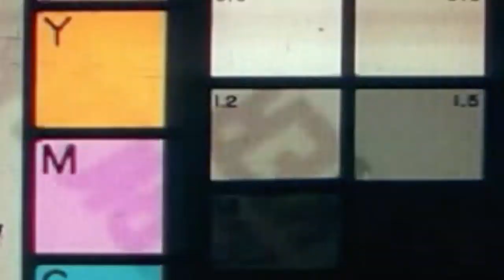Legends Look Back | How It's Made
Caps Alumni Peter Bondra, Olie Kolzig and Andrei Nikolishin share stories of some of their most iconic commercials from 1999